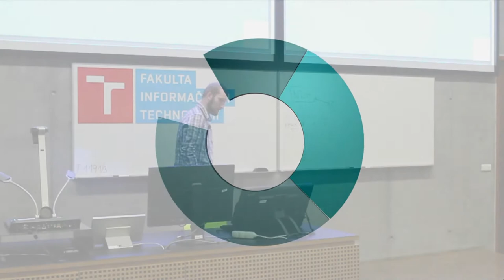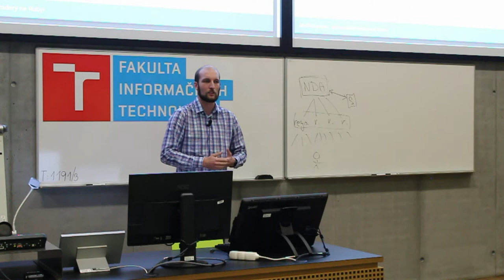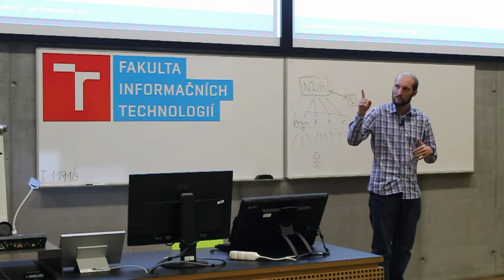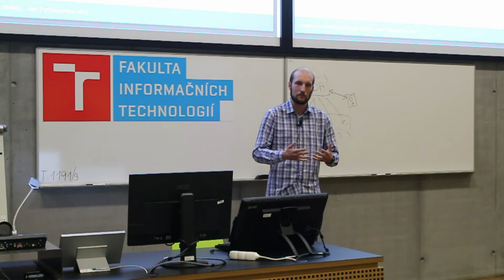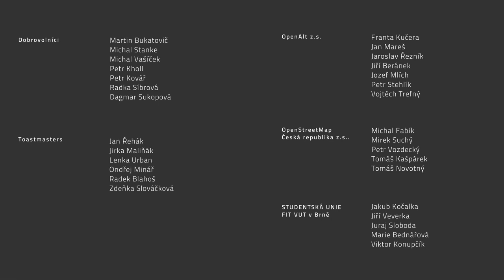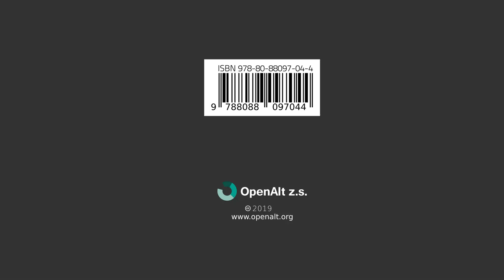Dominik Matoulek: Hledáme cestu v budově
OpenStreetMapy nám otevřely mapy po celém světe, ale budovy jsou jiná pohádka. Nefunguje tam GPS a jediný plán budovy je často požární evakuační plán. Nakreslení mapy budovy je více či méně snadný úkol, ale zjistit kde jsem v budově už může být oříšek. V této prezentaci se chci zaměřit na to, jak se najít v budově. Jaké jsou postupy? Co vše je k tomu potřeba? Jak náročné to je? Je to už použitelné? Je to vůbec proveditelné?